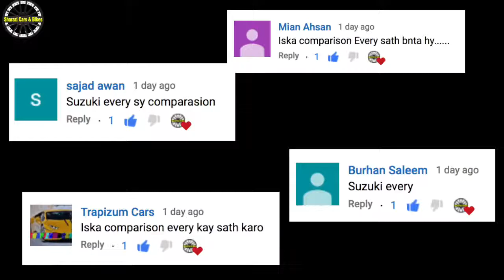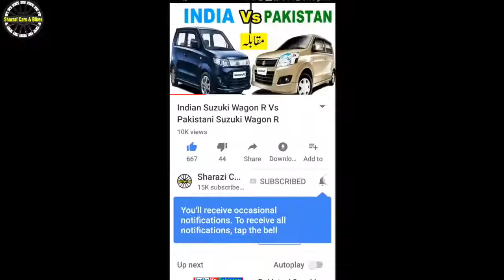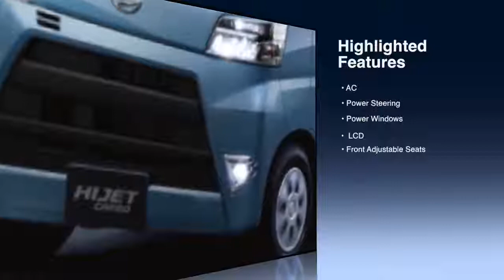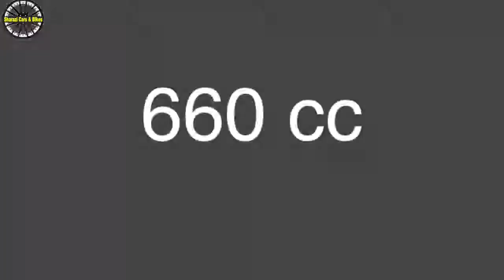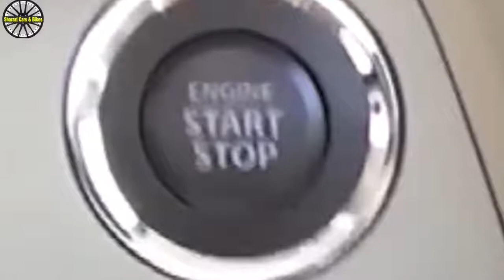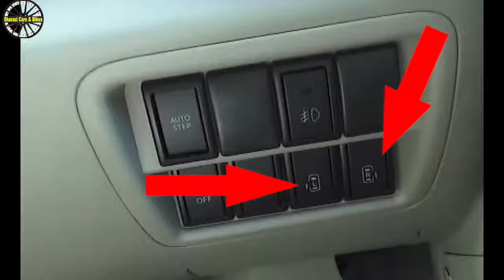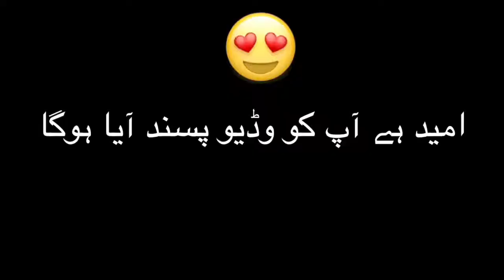Suzuki Every Wagon Vs Daihatsu Hijet Pakistan